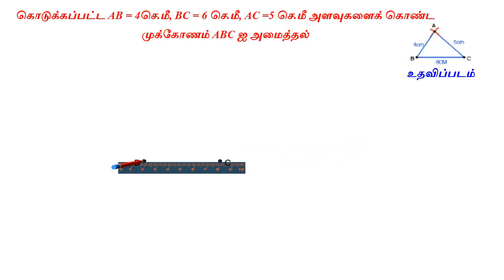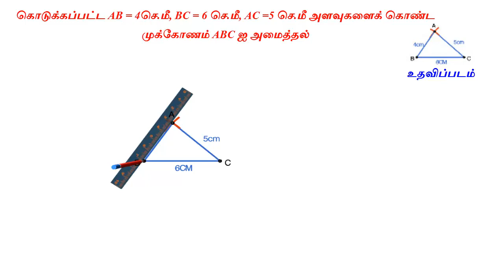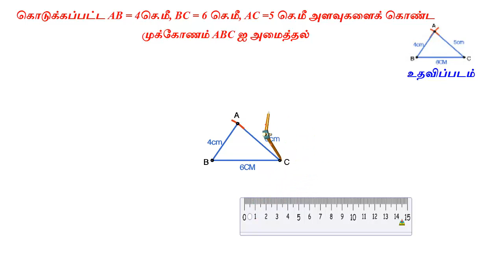Triangle Constructions 7 th maths samacheer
7 ஆம் வகுப்பு
செய்முறை வடிவியல்
முக்கோணம்அமைத்தல்
by ganesh anbu Tiruvarur dt